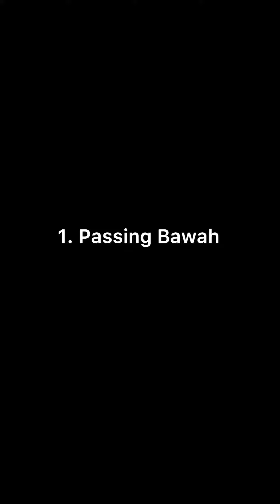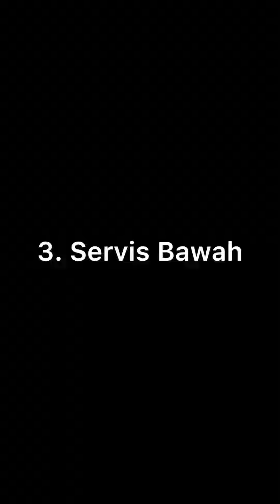TUGAS PJOK X MIPA 7 // TEKNIK DASAR PERMAINAN BOLA VOLLEY